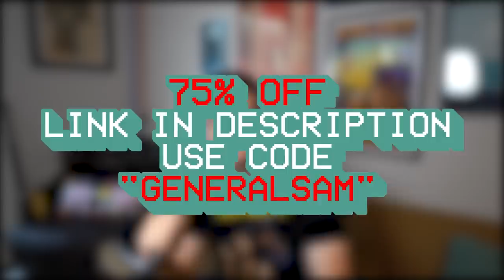Russian Civilian Simulator 2019